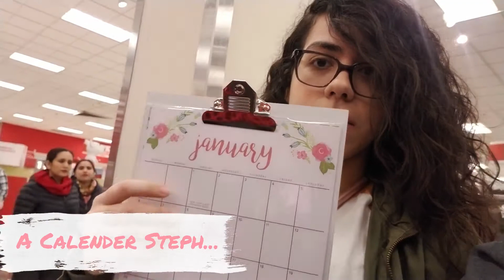Trip To Target with Steph